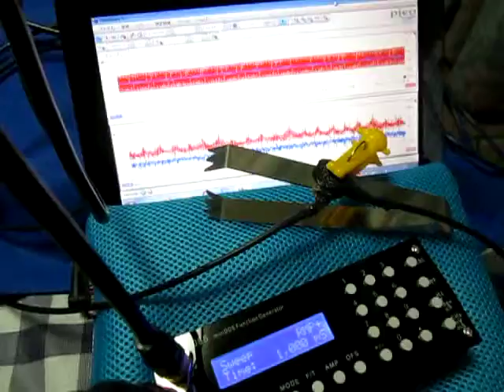超音波の音圧測定・解析 Ultrasound ‹measurement and analysis›